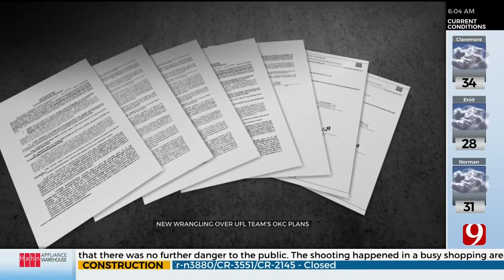New OKC Football Stadium On Pause Due To Leasing Problems Between Partnership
Plans for a brand-new football stadium at Crossroads Mall are on pause.